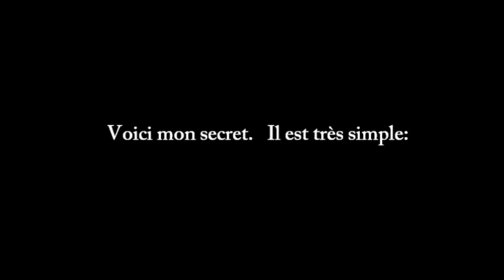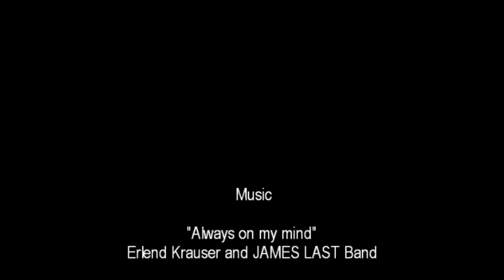CONTRASTES Retrato fotografico.wmv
La foto en blanco y negro es mágica para mi, es intemporal, es eterna. El contraste de la luz y la sombra dibuja más que una silueta o un rostro, muestra el interior de la persona .  Es un arte.
Hace varios años, utilice  para la portada de mi trabajo final de fotografía la hermosa frase de la novela El Principito de Antoine de Saint Exupéry que dice:  "Este es mi secreto, solo vemos  con el corazón, lo esencial es invisible para los ojos".
Es la misma frase que encontraran al cierre de la presentación de una serie de mis fotografías preferidas.   Diferentes épocas, situaciones y lugares, donde los principales actores son mis amores,  entrañables amigos y algunas personas que no conozco pero de las tomé un poco de su esencia.